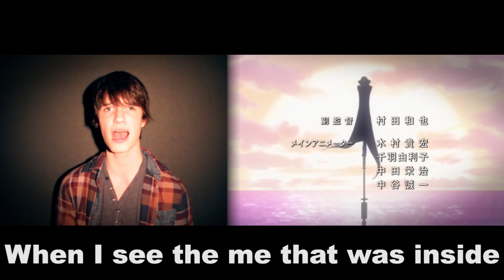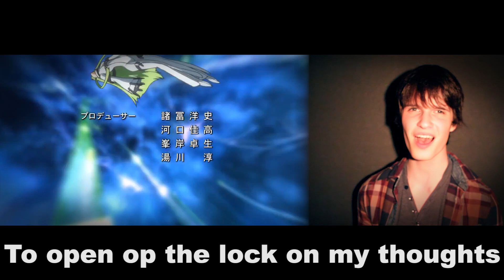RaayoAnimeCover - Colors [ENGLISH] - Code Geass - Flow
I Lelouch vi Britannia commands you, all of you... LIKE!
I Love Code Geass and had to do this!
Open me to see more!

Vocals - Me
Vocal editing - Me
Video - Me

Special Thanks:
Tobuscus

Inspirations:
RoomieOfficial
NateWantsToBattle
YvarMusic
KickXMusic
Phantaboulous